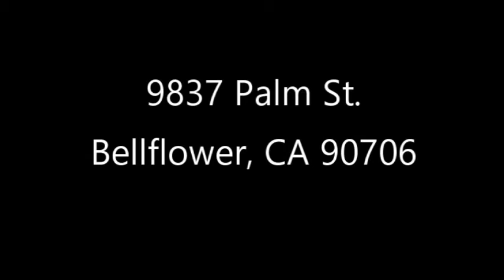9837 Palm Street - Offered by Ernst and Haas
This wonderful home is located on a huge lot in a fantastic location. Just steps from Downtown Bellflower's shopping district. This home has been completely renovated with new walls, electrical, plumbing, lighting, fixtures and appliances, and boasts a modern remodeled kitchen that comes equipped with stove. Adjacent to the kitchen is the separate laundry room that also has storage cabinets. The home features an open main living/dining area with recessed lighting, a terraced ceiling and a ceiling fan. Both bedrooms have ceiling fans, blinds and ample sized closets, and the remodeled bathroom features a fully tiled tub/shower enclosure. The huge rear yard has a long driveway and RV access as well as a newly built 2 car garage with automatic opener.